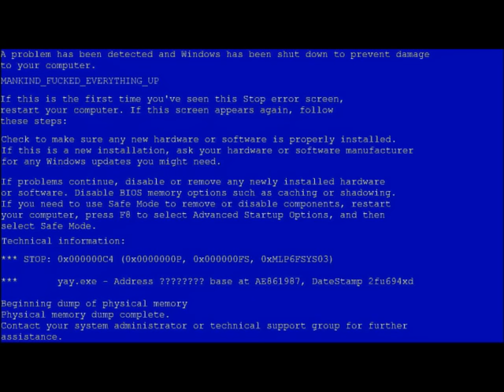"Doomsday's Arrived" Crazy Funny Music Video by Kazzey !!! Plz SUB & LIKE !